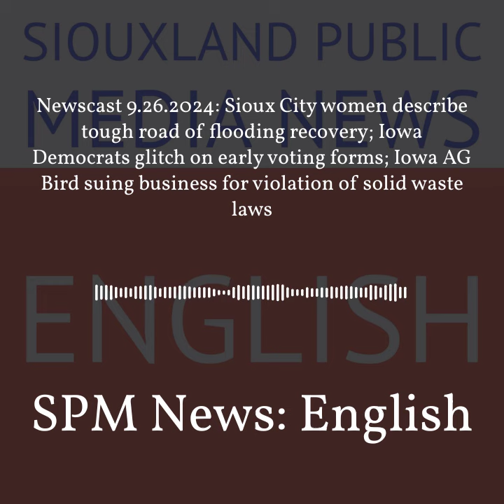SPM News: English - Newscast 9.26.2024: Sioux City women describe tough road of flooding...